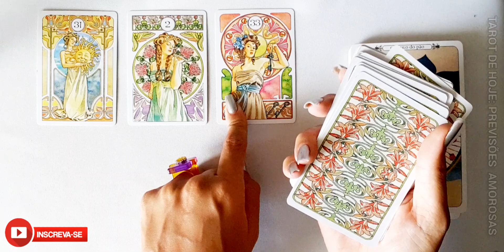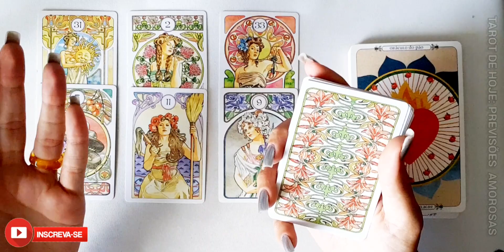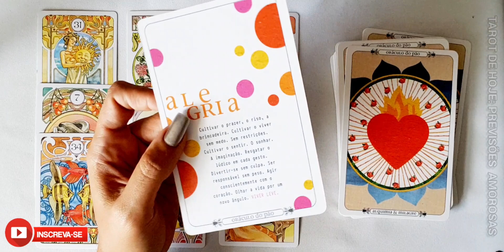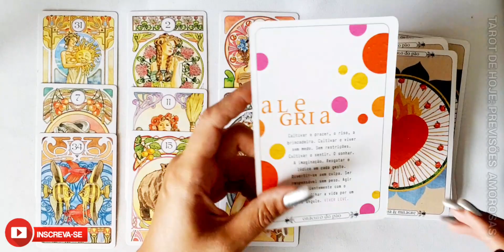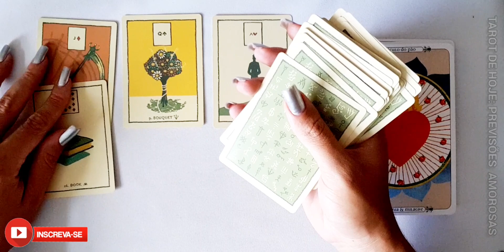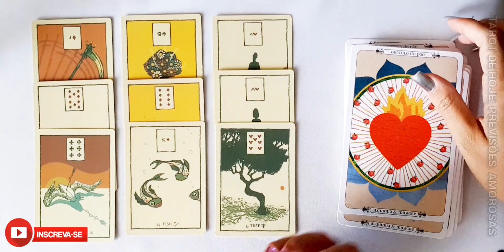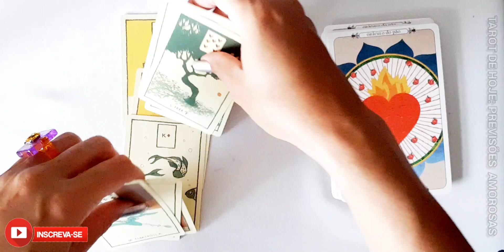❤️ ELE(A) FALA DE MIM PARA OS AMIGOS? O QUE DIZ?✨ TAROT DO AMOR HOJE RESPONDE! TAROT DO DIA! TAROT!